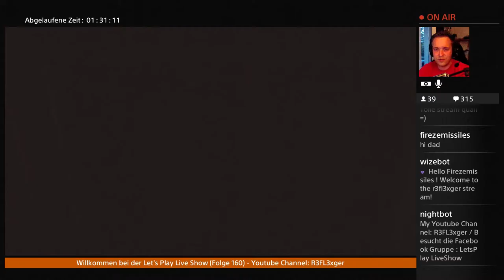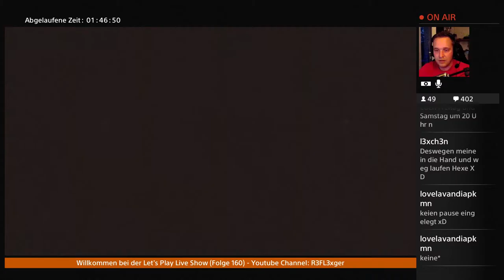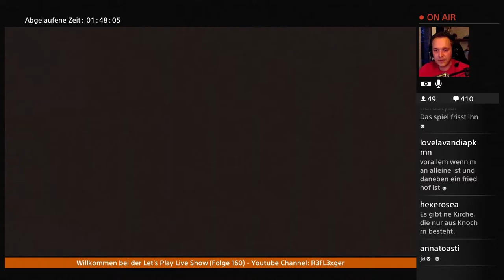Let’s Play Everybody’s Gone To The Rapture#4 Ich bin ich